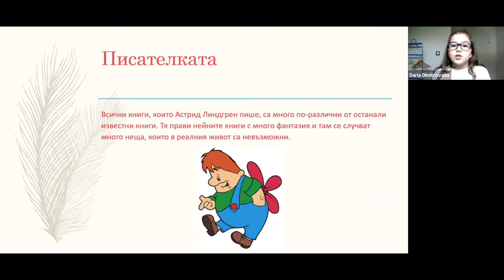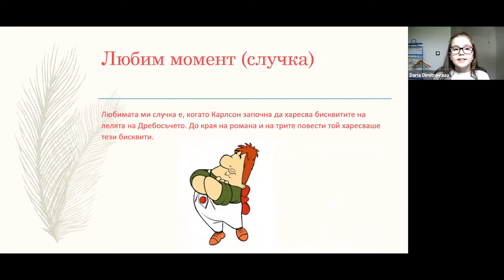Карлсон - Дариа Димитрова